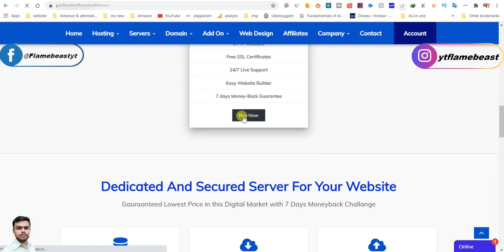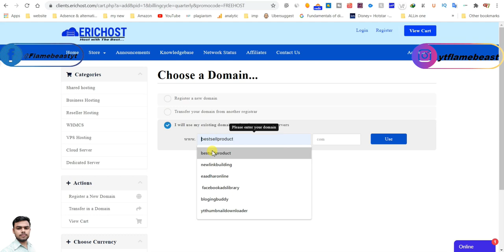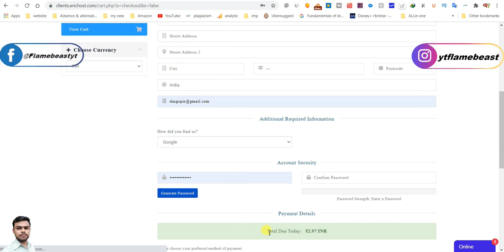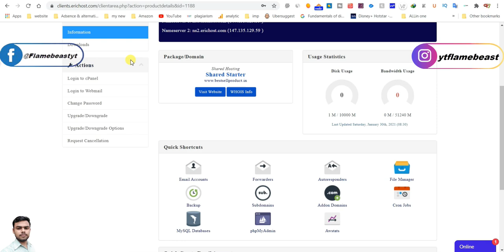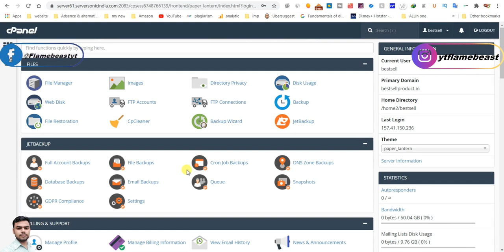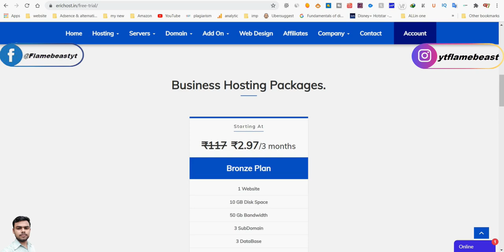free hosting | free hosting website | free hosting and domain | flame beast